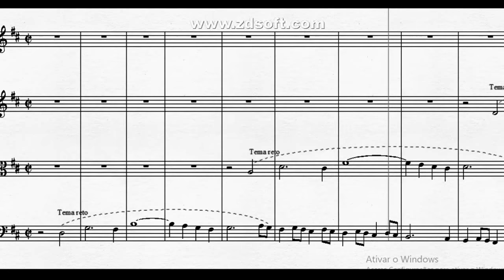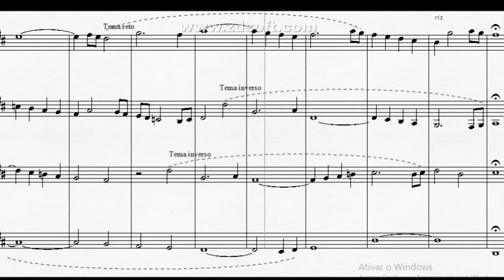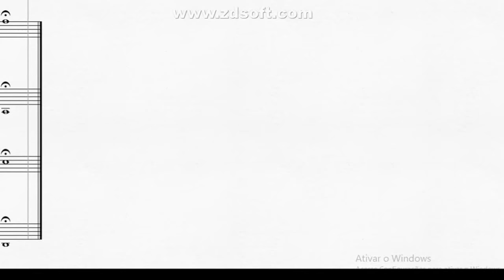DOK 4.51 - Fuga a 4 vozes para Cordas (D) - Alla Breve